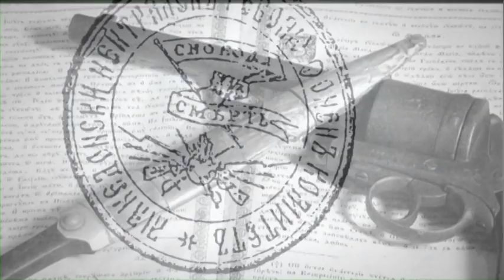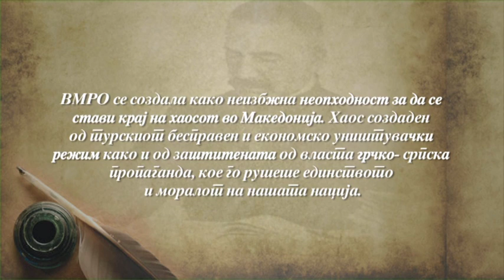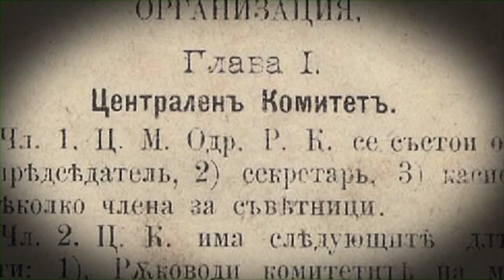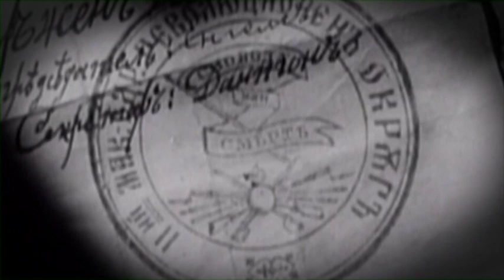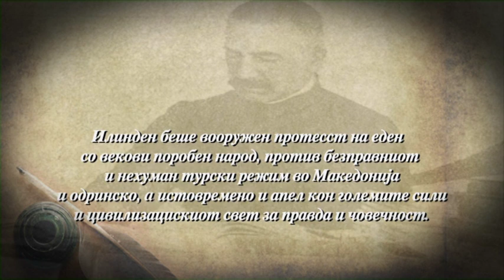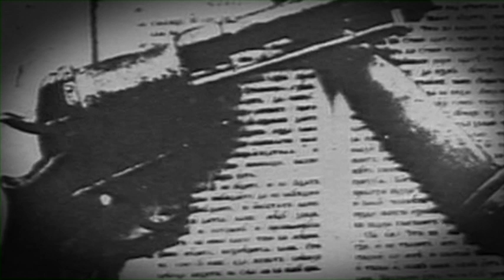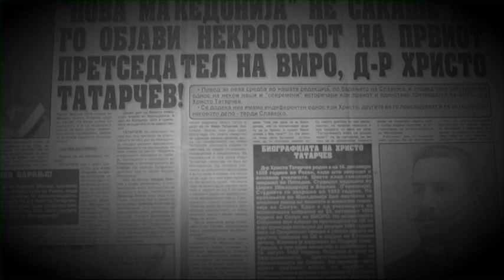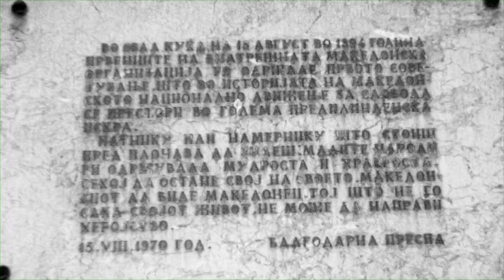ХРИСТО ТАТАРЧЕВ||HRISTO TATARCEV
Д-р Христо Татарчев Првиот претседател на ВМРО

D-r Hristo Tatarcev Prviot pretsedatel na VMRO